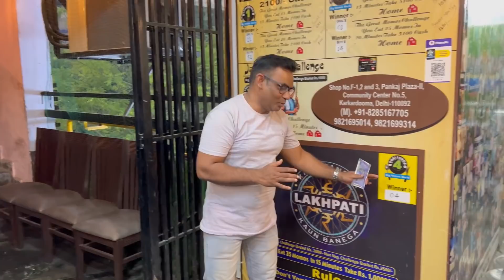6 Momo खाओ और🤑₹3100🤑ले जाओ || Momo Eating Challenge || Karkardooma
Hello foodies, hope you all are good and will find this video amazing as i usually make contents related to offers , challenges etc...
Location - Big Momos World, Karkardooma community centre , near Karkardooma metro station, delhi